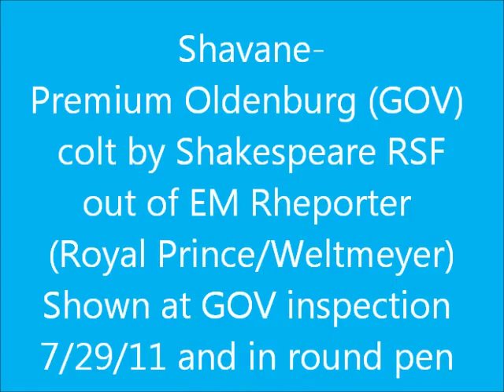Shavane- insp and round pen.wmv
Shavane- Premium Oldenburg (GOV) colt by Shakespeare RSF out of EM Rheporter (Royal Prince/Weltmeyer).  Shavane was also named Foal of Distinction and Co-Champion Colt at our large (29 foals) inspection.  Shavane is shown at the GOV inspection 7/29/11 and in the round pen 8/11/11.